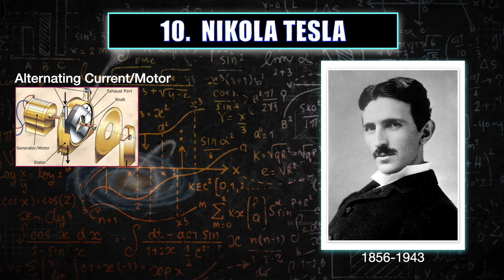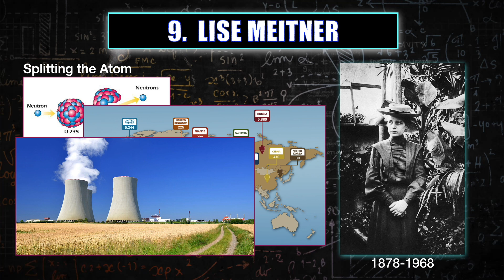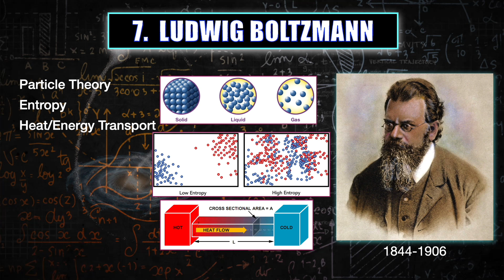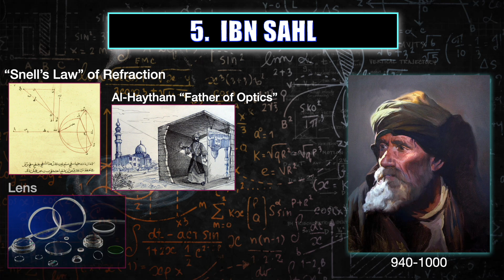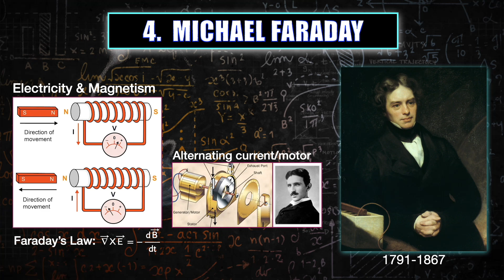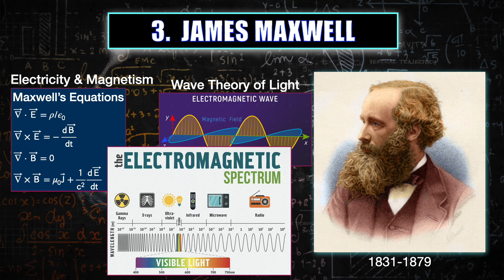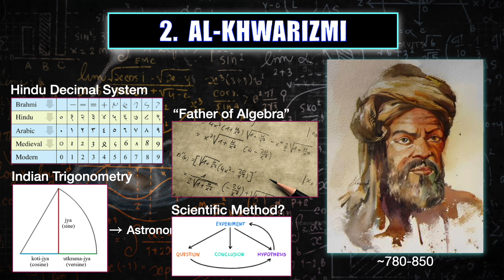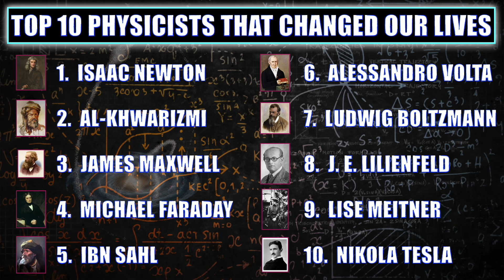Top 10 Physicists who Changed our Lives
List of the top 10 physicists who's work had the greatest influence on our everyday lives around the world.